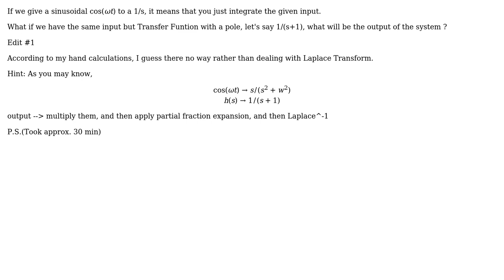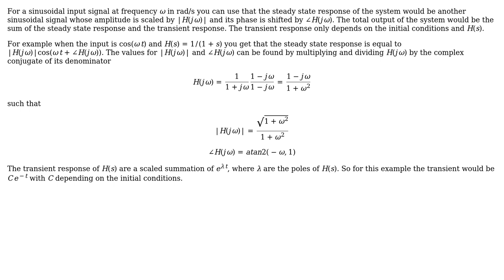Engineering: Input-Output Relation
With thanks & praise to God, and with thanks to the many people who have made this project possible! | Content (except music & images) licensed under CC BY-SA | Music | Images & others | With thanks to user Wasabi user fibonatic user cooleng and the Stack Exchange Network Trademarks are property of their respective owners. You are responsible for your own actions.